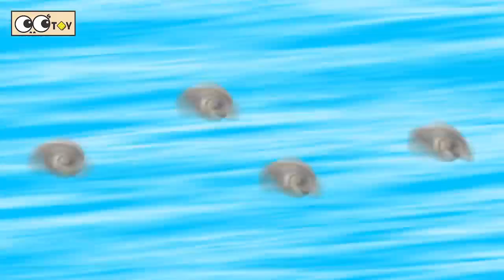Big adventure of 5 little dinosaurs #14 19ㅣcartoon version, dinosaurs storiesㅣCoCosToy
Buat anak, kartun tontonan buat anak